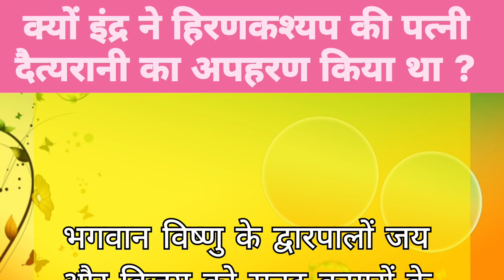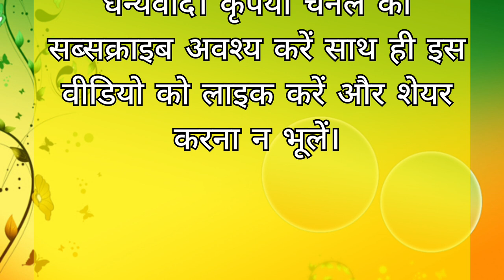क्यों देवराज इंद्र ने हिरण्यकश्यप की पत्नी का अपहरण किया था?